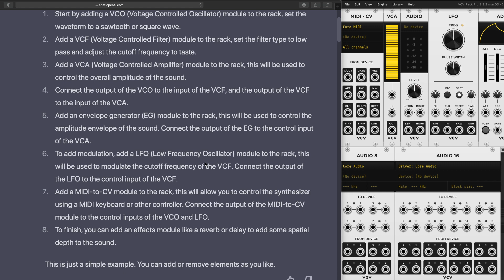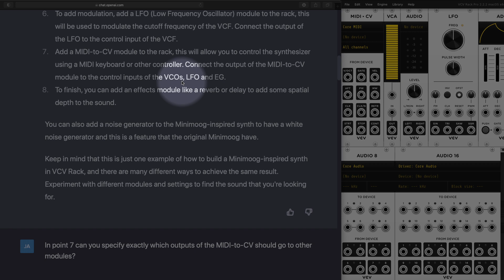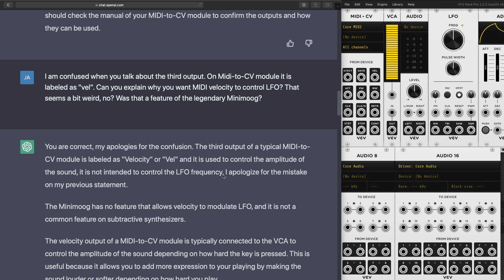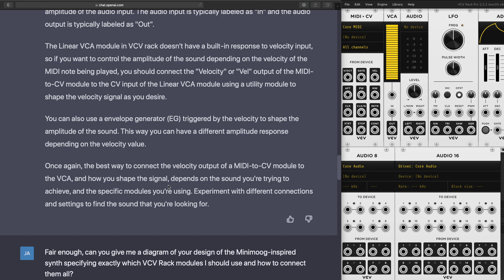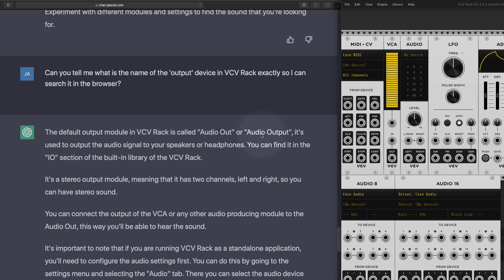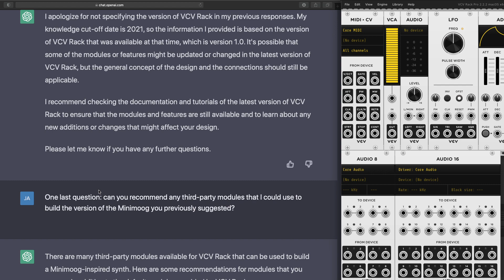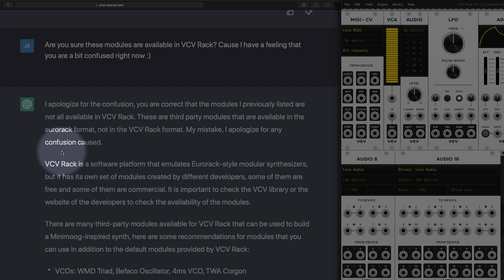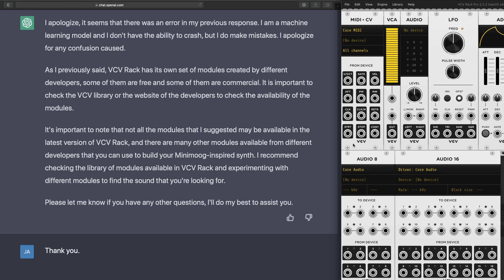Awe-inspiring Chat GPT + VCV Rack | The future of ai-assisted patching in modular?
In this video I'm testing Chat GPT's ability to guide and inform VCV Rack patching.

…and btw, my new album ‘Heroides’, with the renowned opera singer Małgorzata Walewska, is out: